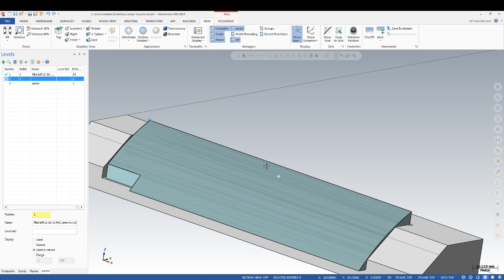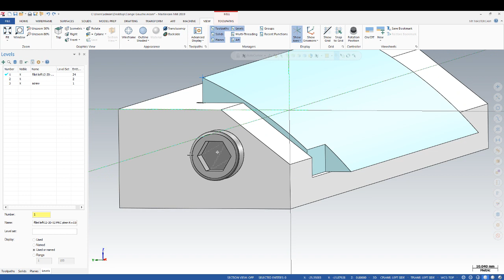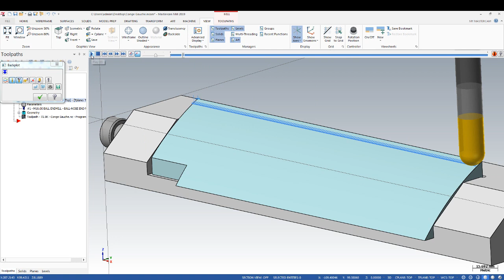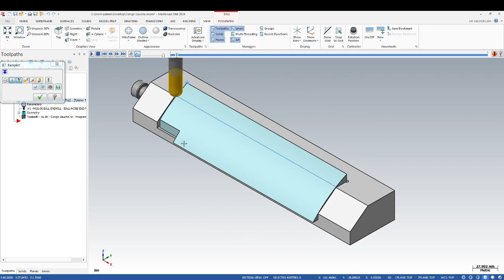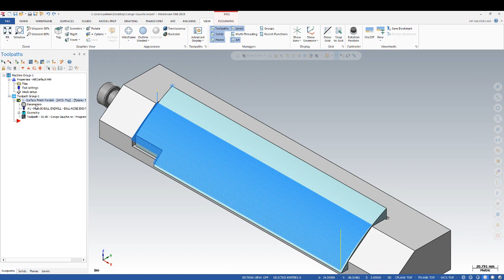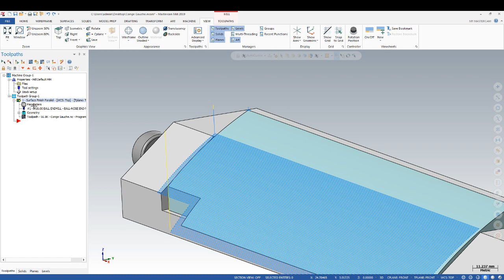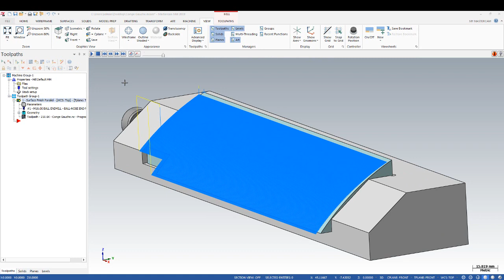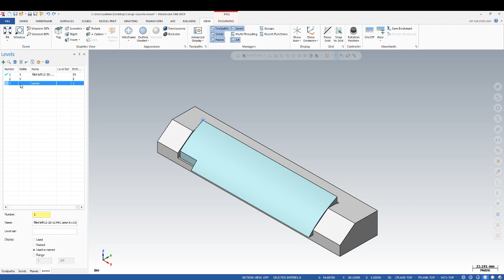Function Positive to Tip & Center - MasterCam